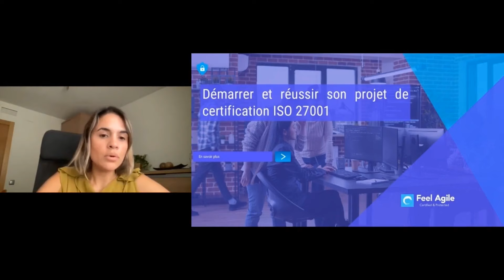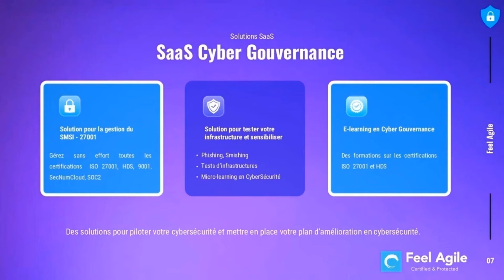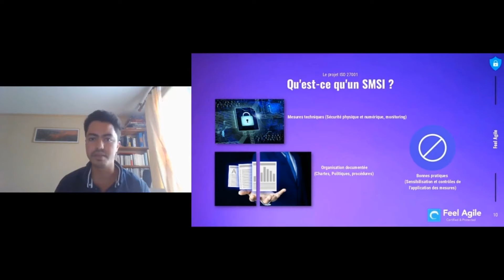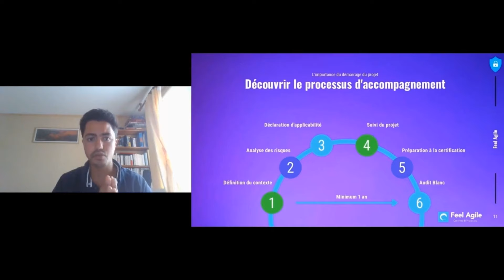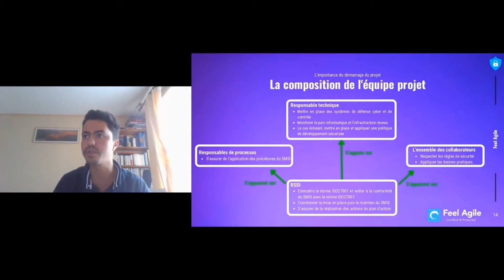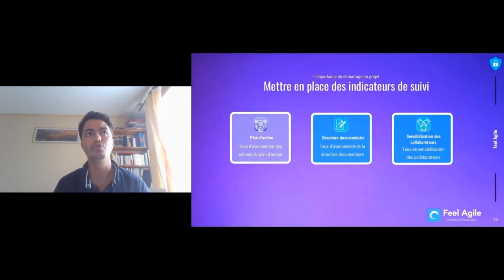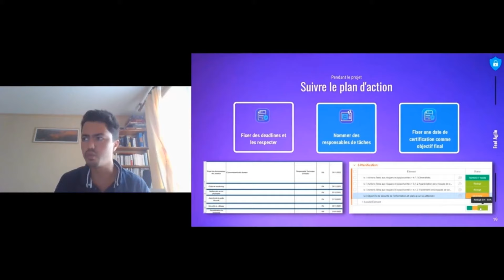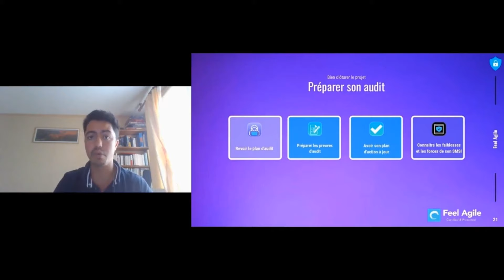Mettre en place et REUSSIR son projet de certification ISO 27001 !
⬇️ Passez à l'ère de la cybersécurité agile ⬇️

➡️ Recevoir nos communications (elles sont top de notre point de vue)

Ce webinaire a plusieurs objectifs :
- Comprendre la notion de SMSI et son importance dans la mise en place de l'ISO 27001
- Comprendre le déroulement d'un projet 27001
- Découvrir les 6 étapes majeures d'un projet 27001
- Savoir identifier les signaux faibles et les corriger
D'autres questions ? Dites-le nous en commentaire !

00:00 Introduction
02:05 Notre société & nos solutions
04:30 Rappel sur la norme 27001
05:37 Objectifs du webinaire
07:14 Qu'est-ce qu'un SMSI ?
11:14 Le processus d'accompagnement
12:48 Comprendre les livrables obligatoires
15:44 La composition de l'équipe projet
18:26 Impliquer la direction
20:43 Mettre en place des indicateurs de suivi
22:50 Identifier les signaux faibles
24:09 Capitaliser sur les signaux forts
24:58 Suivre le plan d'action
26:23 Mettre son SMSI à jour
29:05 Maîtriser sa revue de direction
31:10 Préparer son audit